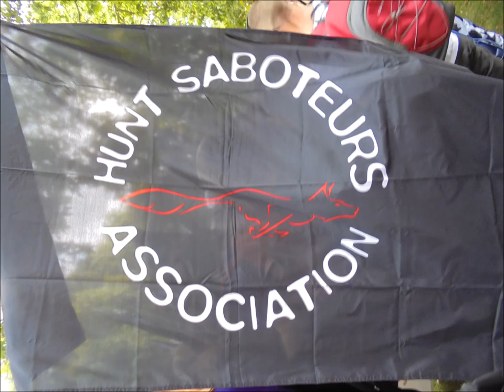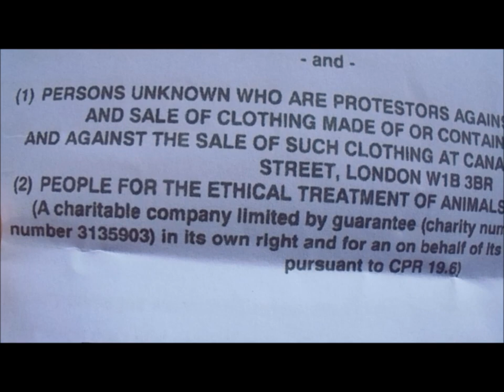London Official Animal Rights Protest - 17 August 2019 - Short Version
W.M.D. Report : Animal Rights Come First.

This is the 'rant free' shorter version..